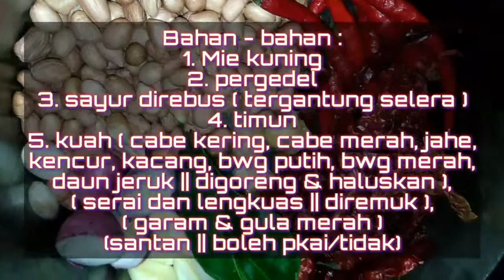Resep Pecal || Pecel Sayur || Kuliner Khas Indonesia || Masakan Melayu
Bahan - bahan :
1. Mie kuning
2. pergedel
3. sayur direbus ( tergantung selera )
4. timun
5. kuah ( cabe kering, cabe merah, jahe,
kencur, kacang, bwg putih, bwg merah,
daun jeruk || digoreng & haluskan ),
( serai dan lengkuas || diremuk ),
( garam & gula merah )
(santan || boleh pkai/tidak)

Semoga bermanfaat gess,, untuk caranya langsung saja tonton videonya sampai habis ya.

Wassalam dapur Ocieda